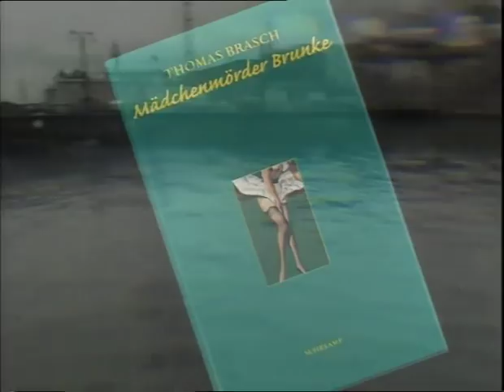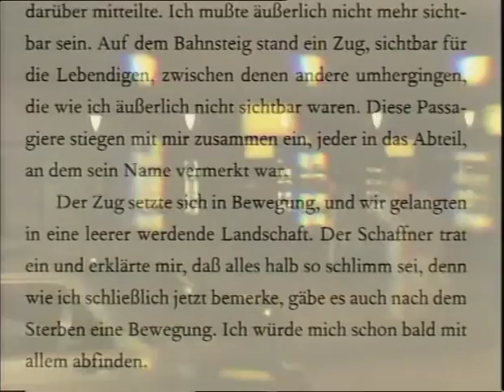Thomas Brasch - Brunke bei B1 Ticket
Thomas Brasch über seinen "Mädchenmörder Brunke" bei B1 Ticket, SFB, 10. Juni 1999